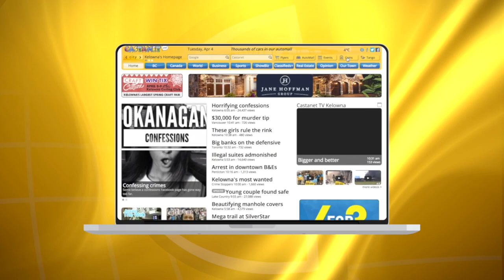Missing for six days now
Search and rescue crews are still looking for two missing B.C. residents that were last seen in Cranbrook getting fuel for their small single-engine plane.